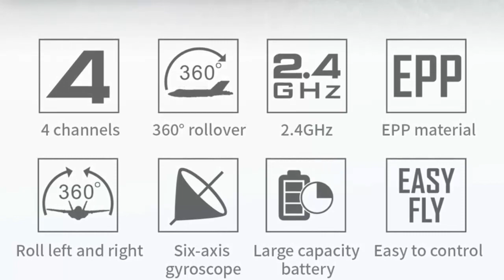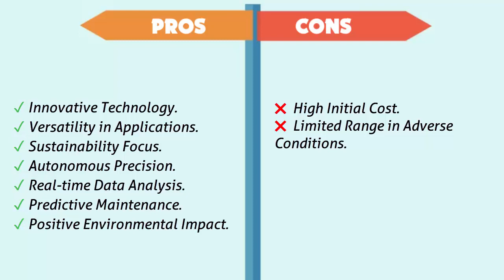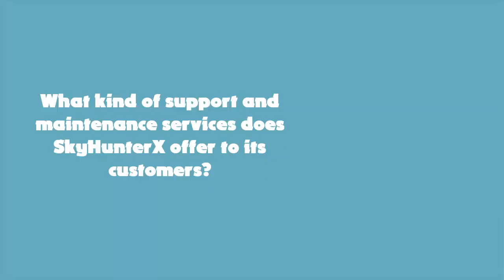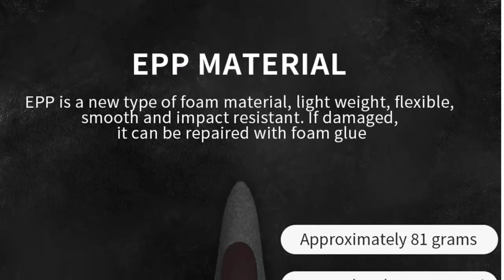Best F35 aerobatic RC Fastest Fighter Jet plane Toys for Boys and Girls 2024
Welcome to SkyHunterX, your ultimate destination for thrilling aerial adventures and breathtaking drone experiences. Explore the skies with us as we bring you the latest in drone technology, expert tips, and mesmerizing flight footage. Whether you're a novice looking to start your drone journey or a seasoned pilot seeking advanced techniques, our channel is your go-to resource.

In each video, we delve into comprehensive drone reviews, cutting-edge accessories, and industry updates that cater to enthusiasts and professionals alike. Join our passionate community of drone enthusiasts, and together, let's elevate your flying skills and knowledge to new heights! Fly high, capture stunning moments, and experience the world from a new perspective with SkyHunterX. Your adventure begins here.